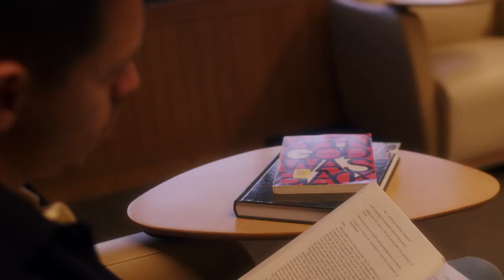Ismael Ruiz Abaunza | Stories of Transformative Impact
In this week's video for Stories of Transformative Impact, 2022 PhD graduate Ismael Ruiz Abaunza speaks about how his graduate studies were grounded with real-world experiences of plurality in the Bay Area. He says, "Where religion is often seen as a catalyst for conflict, the GTU is offering a different alternative where diversity of religion is actually a catalyst for dialogue, for unity, and for a shared common humanity."

Learn more about how our alumni are engaging with the world